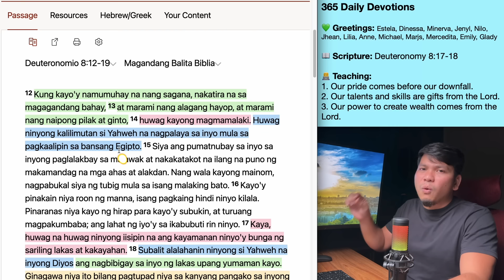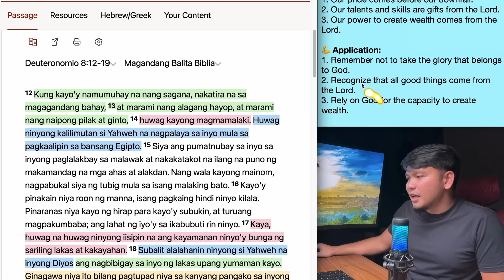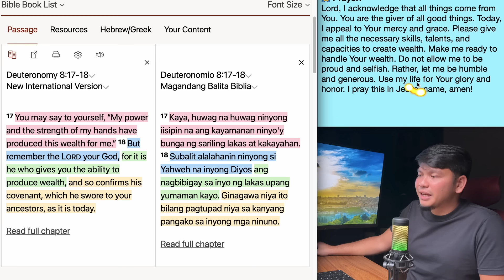June 23: Deuteronomy 8:17-18 - God Gives the Ability to Produce Wealth - 365 Daily Devotions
Hello there,

Today's Devotion:

365 Daily Devotions

💚 Greetings: Estela, Dinessa, Minerva, Jenyl, Nilo, Jhean, Lilia, Anne, Michael, Marjs, Mercedita, Emily, Glady

👨‍💻 Teaching:
1. Our pride comes before our downfall.
2. Our talents and skills are gifts from the Lord.
3. Our power to create wealth comes from the Lord.

💪 Application:
1. Remember not to take the glory that belongs to God.
2. Recognize that all good things come from the Lord.
3. Rely on God for the capacity to create wealth.

🎙Discussion:
How can we practically use our wealth for the glory of God?

🙏 Prayer:
Lord, I acknowledge that all things come from You. You are the giver of all good things. Today, I appeal to Your mercy and grace. Please give me all the necessary skills, talents, and capacities to create wealth. Make me ready to handle Your wealth. Do not allow me to be proud and selfish. Rather, let me be humble and generous. Use my life for Your glory and honor. I pray this in Jesus’ name, amen!